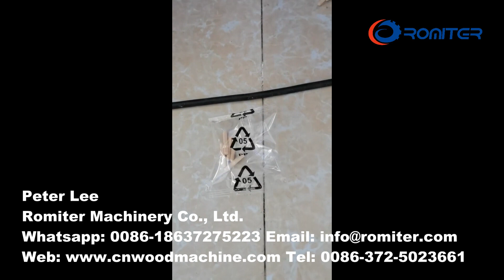Máquina de embalaje de alimentación automática de conteo de pasadores de madera